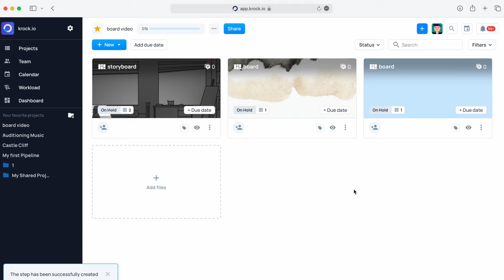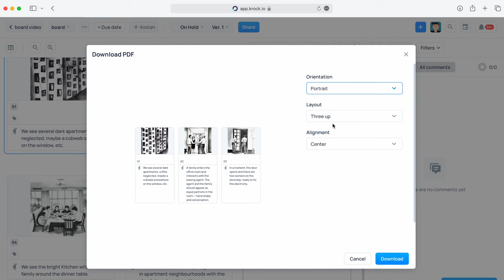Storyboard AI. Generate storyboards online with a new AI tool integrated into Krock.io platform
Welcome to our latest YouTube video, where we introduce you to our revolutionary new tool - Storyboard AI. Try now

Storyboard AI is an innovative new tool integrated into Krock.io, that enables you to generate high-quality storyboards for video production using just a text description. Whether you are a seasoned filmmaker, an aspiring content creator, or a business owner looking to create engaging video content, Storyboard AI can help you bring your ideas to life quickly and easily.

With Storyboard AI, you no longer need to spend hours manually creating storyboards or hiring expensive professionals to do it for you. All you need to do is input your text description into the platform, and it will generate a detailed and accurate storyboard for you, complete with scene descriptions, camera angles, and more.

Whether you're working on a short film, a promotional video, or a corporate presentation, Storyboard AI can help you visualize your ideas and streamline your video production process. With its intuitive interface, easy-to-use tools, and high-quality output, Storyboard AI is the ultimate solution for anyone looking to create compelling video content quickly and easily.

So, if you're ready to take your video production to the next level, be sure to check out Storyboard AI today and see how it can transform your creative process.